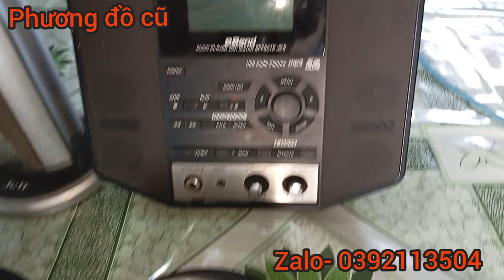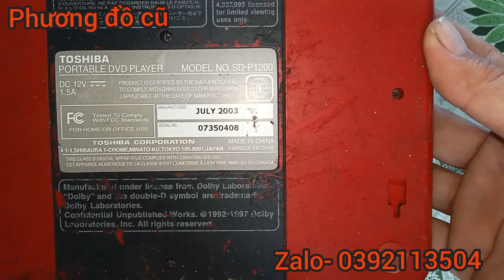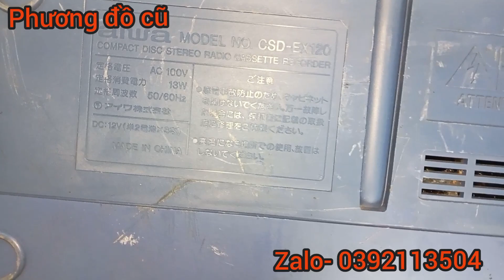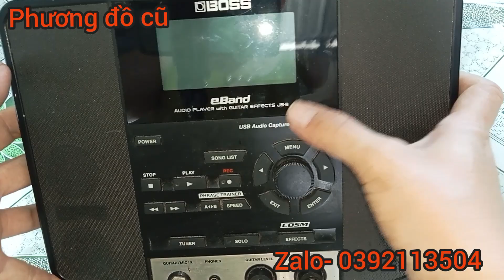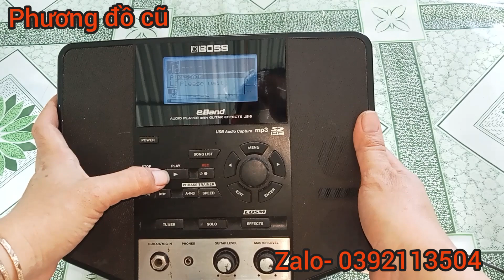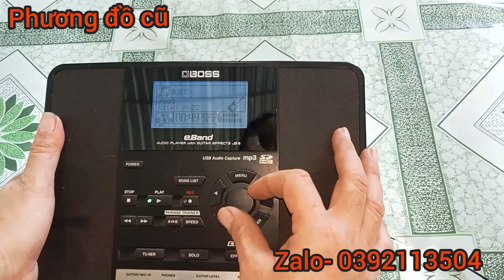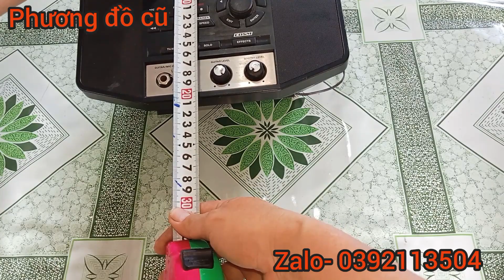Hôm nay lại lên khá nhiều đồ xịn xò cho các anh em đam mê chế cháo, giá rẻ yêu thương.phuongdocu.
Loa chung kenwood, tựu, nguồn amply, Casset, quạt amply, máy sấy, máy kẹp